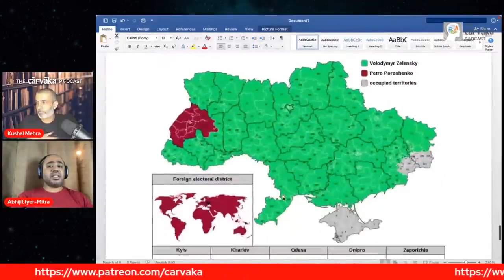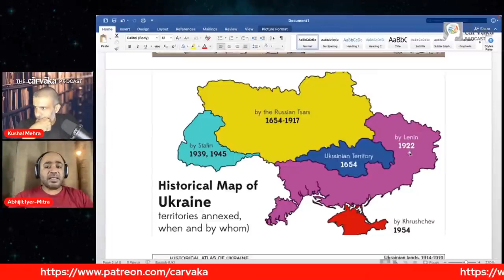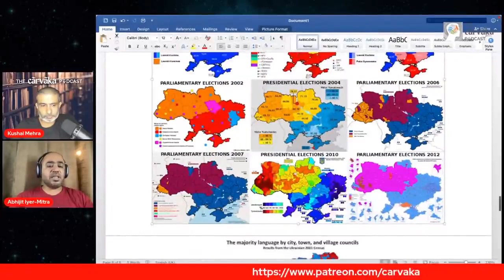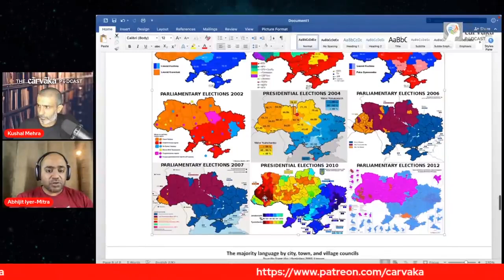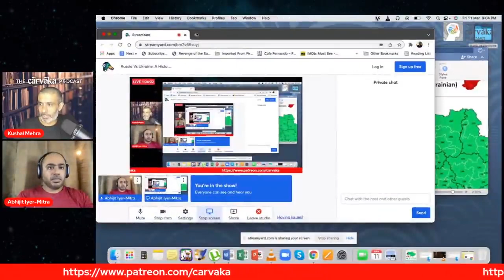Russia Vs Ukraine: Snippet - Rise of Zelensky and Putin's Fears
A snippet of the  podcast with  Abhijit Iyer Mitra where he explains the Russia Vs Ukraine crisis from a Historical Perspective.